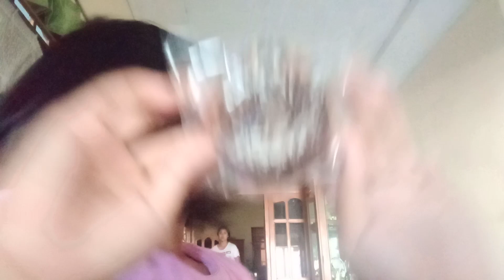yuk makan 2 Donat coklat